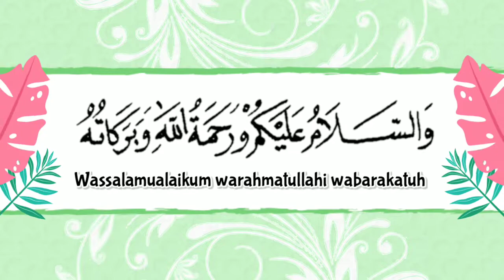Undangan Digital Khitan | Walimatul Khitan | Khitanan | Sunatan | Syukuran Khitan Animasi Modern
Fitur Undangn Digital Pernikahan & Khitanan
▶️ Limited edition
▶️ Animasi keren berbeda dari yang lain
▶️ Bebas request musik
▶️ Resolusi Full HD 720p - 1080p (tidak akan pecah)
▶️ Format video MP4
▶️ Bisa pakai foto sendiri
▶️ Pengerjaan 1-2hari
▶️ 2x Revisi (data & musik)

Atau

Cari kado unik keren dan terbaik..
Coba sini kepoin kami..
Cocok untuk hadiah ulang tahun, wedding, Wisuda, kado untuk pacar, atau apapun bisa request kok..
Sesuai selera..
Berbagai Souvenir Custom..

-ARVA PROJECTION-